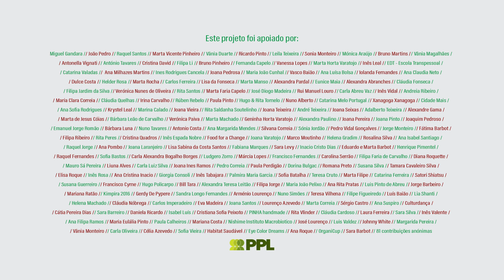Ana Luísa Bolsa // Sake e Mirin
Este é o terceiro de uma série de vídeos que abordará a temática dos ingredientes, temperos e filosofia ligados à Macrobiótica.

Neste vídeo falamos de Sake e Mirin

4 Elementos

MARCAS MENCIONADAS:
Próvida - Produtos Naturais
Clearspring UK
Celnat